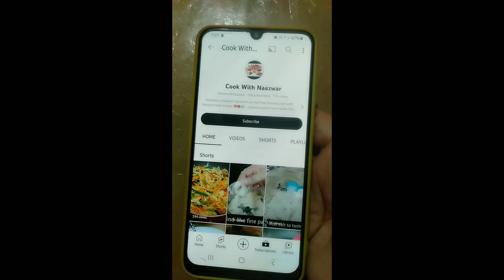बच्चों को मोटा और ताकतवर 💪 बनाने के लिए ये रेसिपी खिलायें ||Baby food Recipe || healthy recipes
बच्चों  को मोटा
 और ताकतवर 💪 बनाने के लिए ये रेसिपी खिलायें || Roti,moong daal or aloo kese khilaye Bacho ki Daily

moongochi daal or Aloo ki baby Recipe
how to make baby food
10 months baby food
12 months baby food
1year baby food
10 machine ke bachon ko kya de
2 Saal me bachon ke liye food recipe
ab pareshan hone ki zarurat Nahi chote bacho ke liye bahut asaan food Rec.
ager app Ka bachha Raat me rota h to ye Recipe Bana Ker de achhi mind ayegi
Bacho ki calcium ki Kami door ho jayegi es Recipe ko khand ke baad
baby food
how to make 12 month's